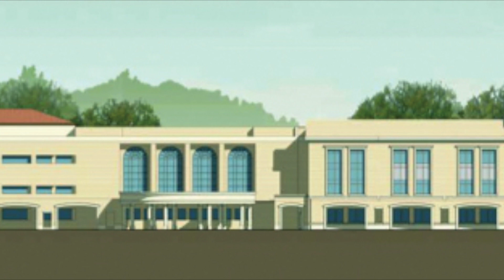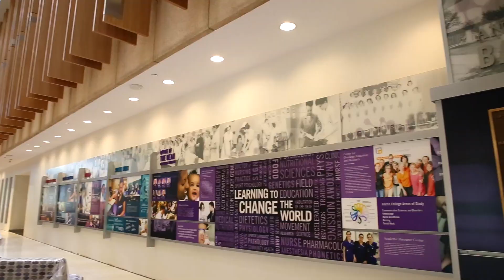2014 Fall Greetings